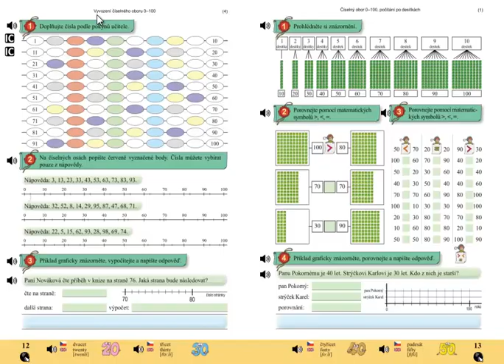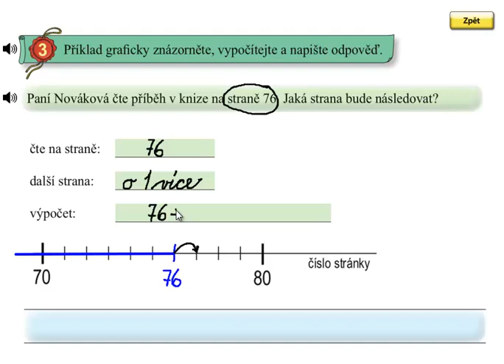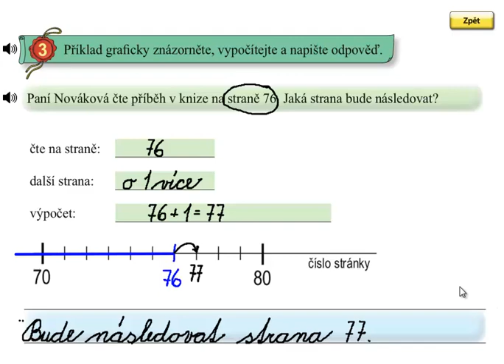Matýskova matematika 5.díl, strana 12, cvičení 3